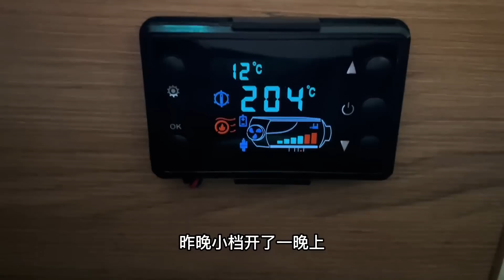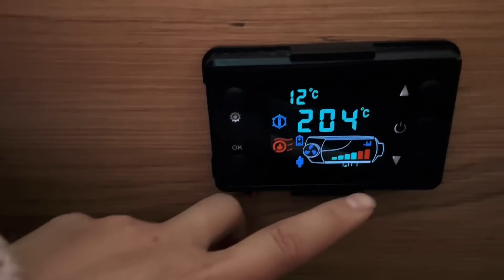三位女司机在延吉遇疫情丰城管控，房车里看世界杯涮火锅，大家依然欢乐【KO的旅行日记】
人生得遇一知己足矣，我一下遇到了俩，双倍满足
带着我的小七行遍大河江川
更多视频请点击